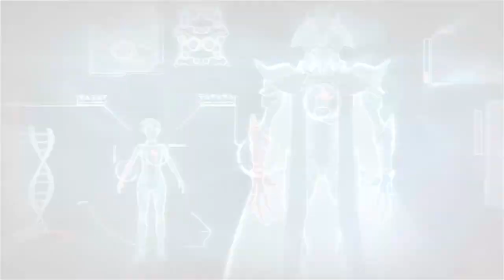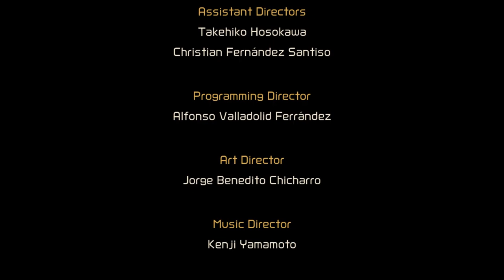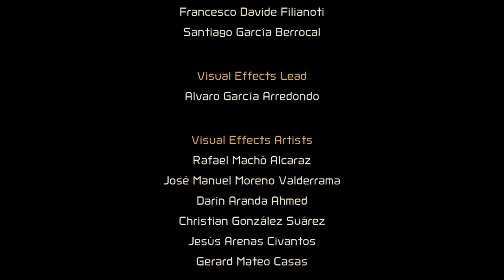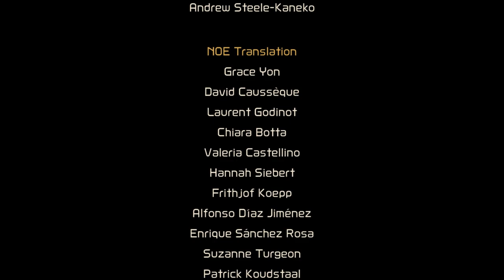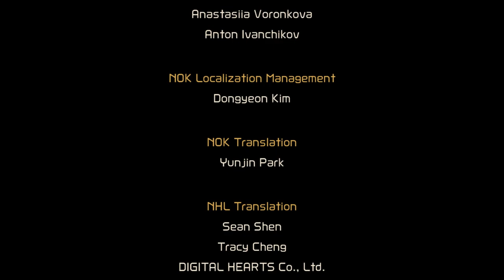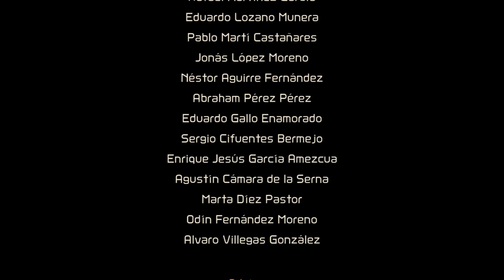METROID DREAD w/ UDJ & TheNSCL - FINALE - See You Next Mission!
So long, ZDR.